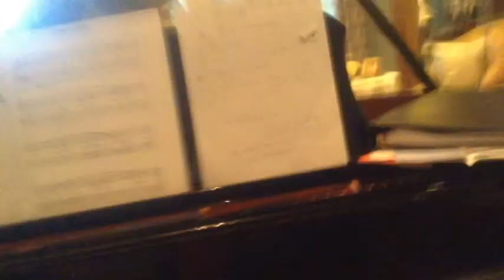My Piano Playing Music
Note: The songs I got where off of YouTube

This is my Piano with the midi files I uploaded

This is a Yamaha Disklavier!

My Minecraft PE/PC server: cajuncraft.chatnook.com:19132